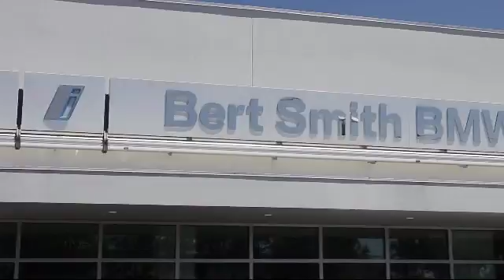2018 BMW 3 Series 320i St. Petersburg Tampa Clearwater Bradenton Palm Harbor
2018 BMW 3 Series 320i Stock Number: L74300 Vin:WBA8E1G51JNU93104.